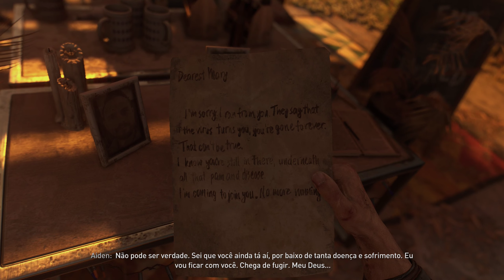Dying Light 2 Stay Human #1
Em Dying Light 2 Stay Human o jogador precisa encarar um mundo pós-apocalíptico ambientado em Harran, uma cidade em declínio, mas que é uma das últimas fortalezas da humanidade.